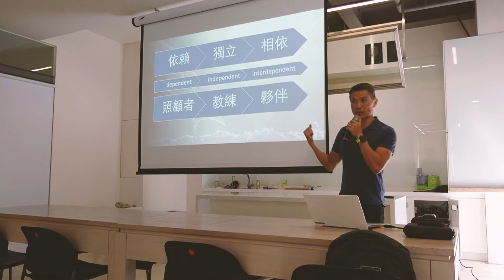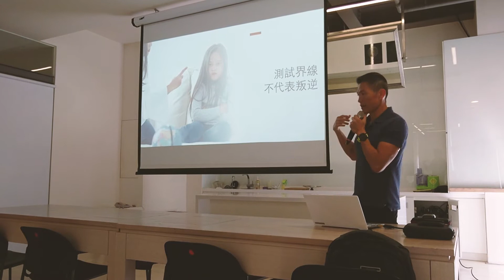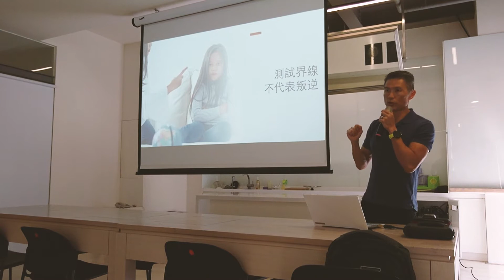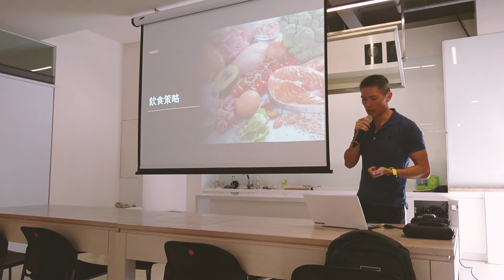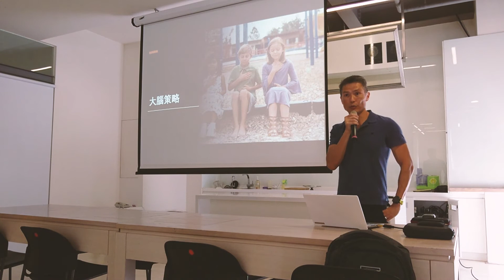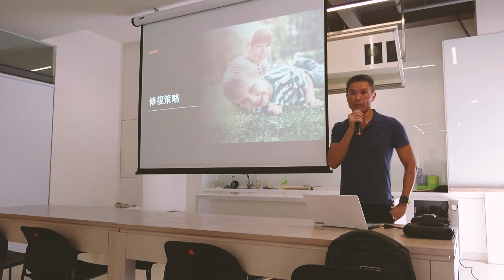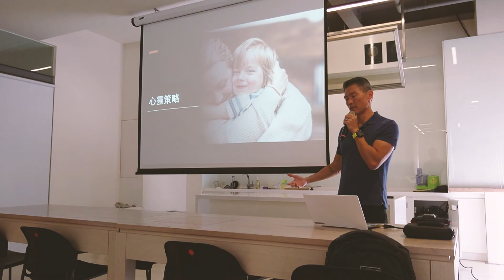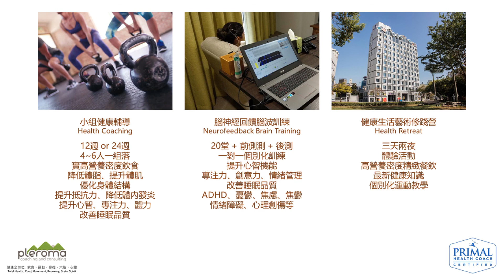全方位孩子教養與成長(一) 概論 - 2020.10.07 蒙福家庭講座系列 (中文 Chinese)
孩子教養及成長理念架構，如何成長，從依賴到獨立到相依 (dependent to independent to interdependent)?  如何建立內在動機?  五大生活領域全方位的成長，飲食、運動、修復、大腦、心靈。

Total health, spirit, mind and body.  Nutrition, exercise, recovery, brain health and spiritual health.  全人身心靈健康，飲食、運動、修復、大腦健康、心靈健康。

To learn more about my health coaching, neurofeedback brain training services and BOSKE Bakery Cafe, please visit...
進一步了解我的健康教練服務、大腦神經回饋訓練、BOSKE健康烘焙坊，請點閱...